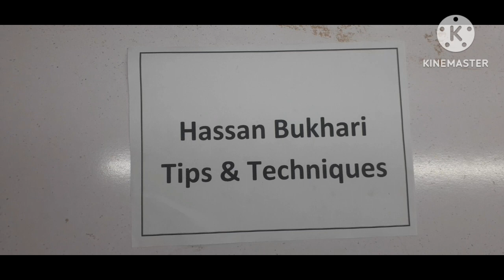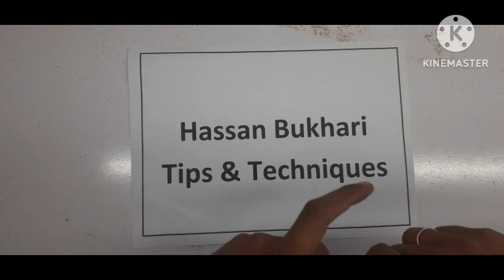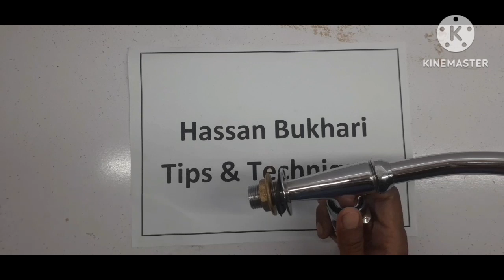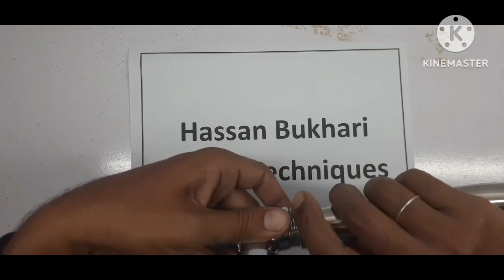How to Solve Side Pillar Cock Neck Water Leakage Problem At Home Easily